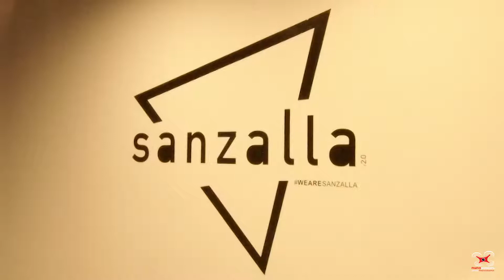Sanzalla - Oliveira do Hospital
Espaço de diversão Sanzalla em Oliveira do Hospital.